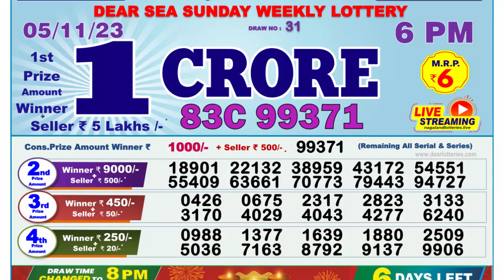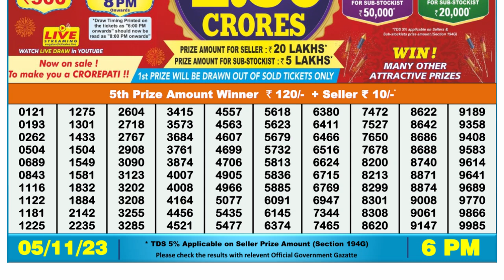🔴 Lottery Sambad Live 06:00pm 05/11/23 Day Nagaland State Dear Lottery Result Pdf Download